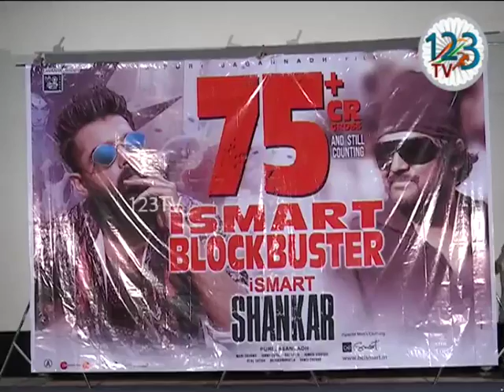Ismart Shankar Movie Success Meet